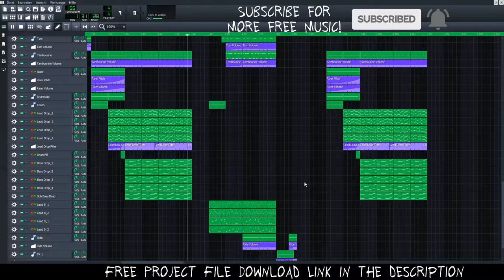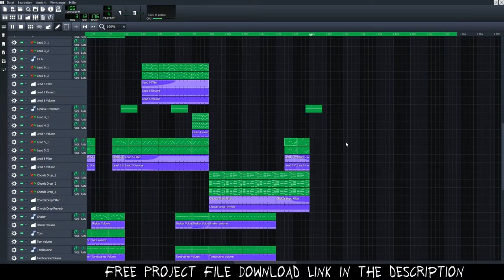[LMMS Song] Allerlei von Nicolai feat. The Spin Wires - Drunk With You (No Copyright)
This is my 64th song. I made this track with LMMS (Linux Multimedia Studio). LMMS is awesome. The best free DAW compared to FL Studio.
Thanks a lot to The Spin Wires for providing this awesome vocals. I really enjoyed working with it!

Music: Allerlei von Nicolai feat. The Spin Wires - Drunk With You

Lyrics:
And I don’t think I’ll ever

Regain control
Devil looked me in the eye
and I looked the other way
What else could I do I just stared at the doorway
I’d rather be drunk but I’m
Caught outside the door talking to a floozy
the songs all wrong this is not my movie
I don’t know why this happens to me
I don’t know what this happens to me

They come out at night
just to eat our brains

and I really really really really wish they’d just go away
You say man I’m living
but I’d rather thrive but I’ve got my doubt we’re even going to survive
I’d rather be drunk with you

I’d rather be drunk with you, you, you, you, you, you
(I’d rather be drunk with you, you, you, you, you)
really really really really wish they’d just go away
I’d rather be, I’d rather be drunk with you

I’d rather be, I’d rather be, I’d rather be drunk with you

Track details:
Artist: Allerlei von Nicolai feat. The Spin Wires
Title: Drunk With You

About Me:

Hello. My name is Nicolai. I like to produce electronic house music (EDM). Most of my tracks are instrumental. That means that you can use my music everywhere for free. Please read the descriptions of the songs for more details.